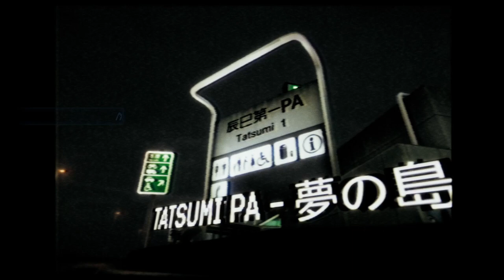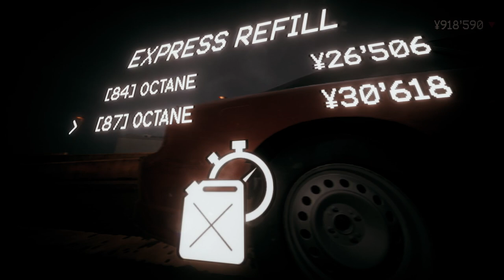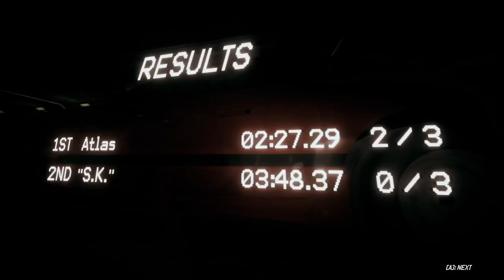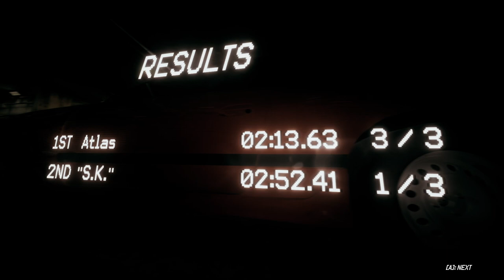Running on the Wangan? | Night-Runners Prologue | Ep. 1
Welcome to the video! I am in no way a PROFFETIONAL race car driver. Always obey the law, wear your seatbelt and drive the speed limit!

Night-Runners is a street racing game heavily influenced by 1990s - 2000s car culture and PS2-era racers.
Set through out Japan in an unknown time between 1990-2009, you will navigate through the corrupt and shady power struggles of local street racing crews, all competing for control of their regions and to top the crew rankings. Explore the real location open world(s), compete in wager races, battle other crews and upgrade your vehicles with extremely detailed car customization.

🎮BE sure to Join the Official Toxic Atlas Discord Down Below!

💰Consider leaving a tip straight through StreanElements Here!

📢On the road to 1K!!! Lets Do It Toxic Army!!!